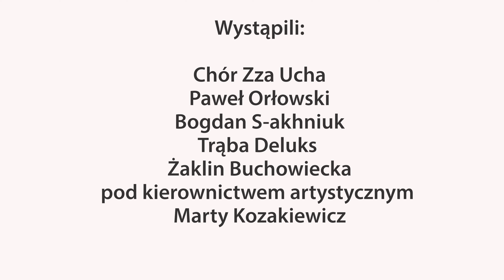Reportaż z koncertu "Chodź pomaluj mój Świat"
Wójt Gminy Stegna Ewa Dąbska wraz z Dyrektorem GOK w Stegnie Łukaszem Niedźwieckim zorganizowali  wyjątkowy koncert "Chodź pomaluj mój świat".
Podczas wydarzenia odbyła się licytacja oraz sprzedaż słodkości  w kawiarence, z których całkowity dochód został przekazany na wyposażenie pracowni malarskiej.
Dzvinka przyjechała do Polski z Ukrainy, zostawiła tam całe swoje życie , swoją ukochaną pracownię i obrazy.
Chciałaby dalej tworzyć i co więcej dzielić się tą pasją z innymi.
Miejsce na pracownię  zostanie ud przez GOK w Stegnie, w której będą prowadzone warsztaty dla dzieci i młodzieży.
Podczas koncertu zaśpiewali znani i lubiani 🙂 Paweł Orłowski oraz Chór Zza Ucha. Gościnnie wystąpiła Żaklin Buchowiecka pod kierownictwem artystycznym Marty Kozakiewicz
a na finał bomba energetyczna , zagrał niesamowity zespół TRĄBA DELUKS
Serdecznie dziękujemy za okazałe serce.